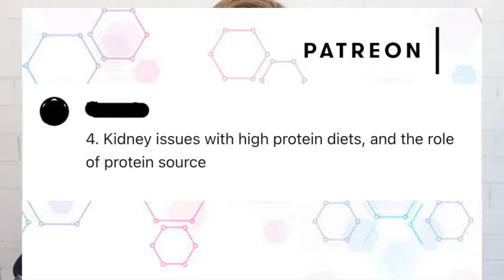Do High Protein Diets Damage Your Kidneys?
I go over studies on whether high protein diets damage your kidneys and cause kidney disease--both for people with or at risk of CKD, and for people with healthy kidneys. Press "show more" to see the study link(s)!